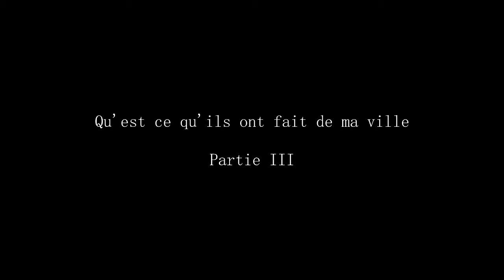Donnons la parole aux carolos - Renaud Grognet - Au trou normand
Qu'est ce qu'ils ont fait de ma ville?
Evolution Magnétique

Partie 3 Donnons la parole aux carolos

Renaud Grognet - Au trou Normand

Ma ville m'appartient !!!

Réalisation: Louis Strike
Producteur: Marc Bazin
Montage: Strike Vidéo Concept
Prise son/image: Louis Strike